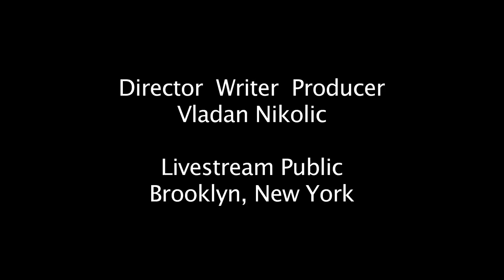Film Interchange 2015 Fall Season: Vladan Nikolic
Film Interchange chats International Co-Productions with Director/Writer/Producer Vlad Nikolic!